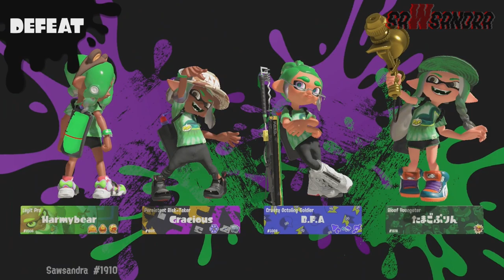Splatfest OFF-STREAM MATCHES - TEAM ALIENS | Splatoon 3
It's been a month sense Splatfest was here and i was Team Aliens, anyways folks, hope you folks have a great day.

I was playing with SMLandon, SplatDroid, and Flagman

"Music"

- Valve Theme: Half Life 1 OST
- Cyberlash: Karma

"Socials"

▶▶Discord Server(TV-14 Only):

"Timestamps"

0:00 - Intro
0:17 - Matches With Landon As Team Aliens
14:55 - Matches With SplatDroid And Flagman As Team Aliens
29:15 - Matches As Team Aliens
40:09 - Outro